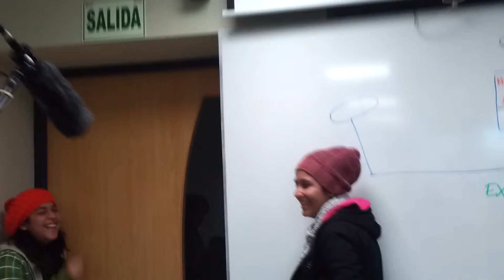Registro en el aula - Sonido directo - UTP